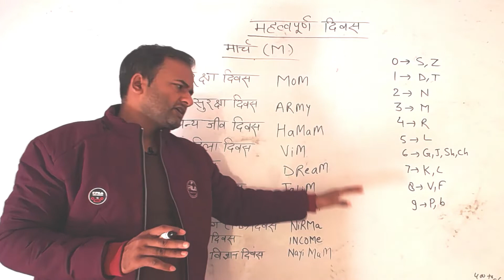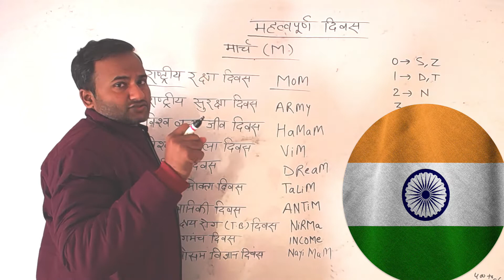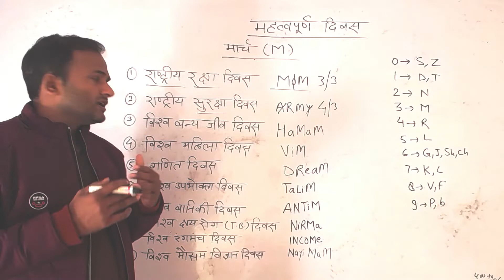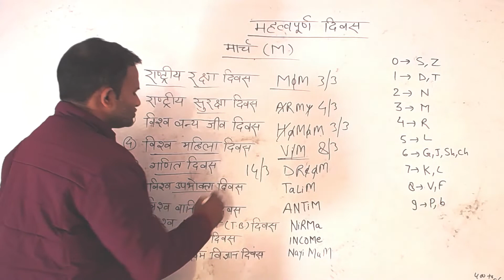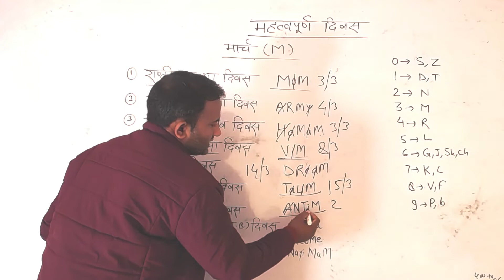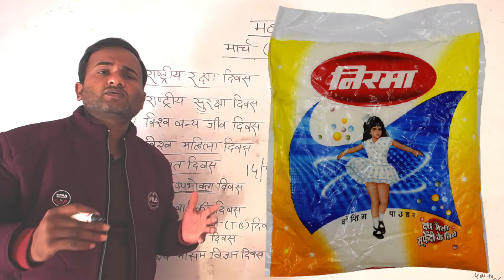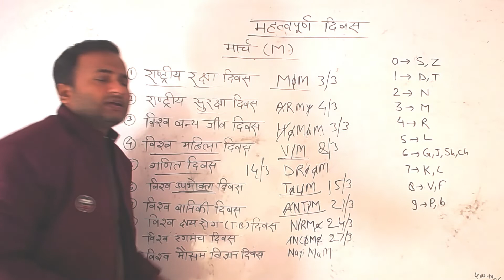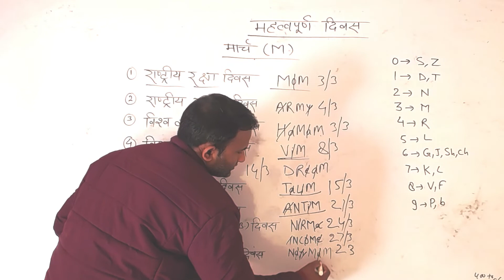important days, Important Days (महत्वपूर्ण दिवस) | राष्ट्रीय एवं अंतराष्ट्रीय दिवस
राष्ट्रीय एवं अंतराष्ट्रीय दिवस | vishwa antarrashtriya Important diwas |महत्वपूर्ण दिवस ट्रिक|Gk Tricks,
important Days | gk | hindi| महत्वपूर्ण दिन और तारीख | important Days by mnemonic eg Tricks January,

Thanks